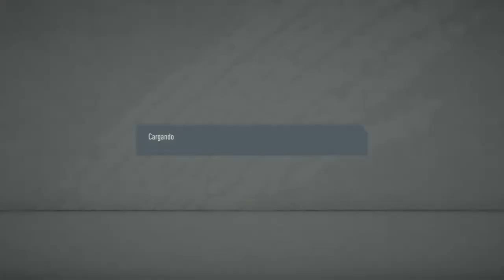NO HAY QUIEN PARE AL "APACHE" !! || FUT 20